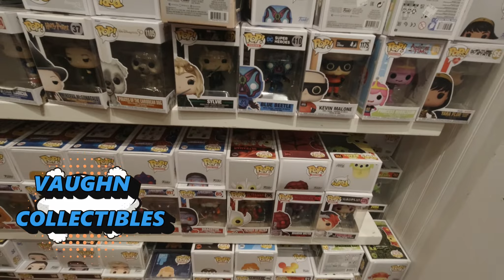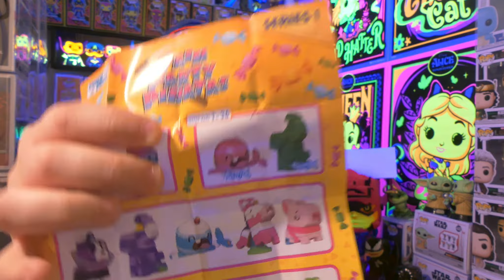Big In The Wild Hunt I Hot Topic I Spiderman I That 80's Toy Shop I Vaughn's Collectibles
For this video we showcase all the places we went to on our hunt! Hot Topic, FYE, Box Lunch, That 80's Toy Shop, and Vaughns Collectibles! For lunch, we stopped in Tonawanda NY at Dirty Bird Chicken N' Waffles and seriously you have to go check these guys out! Great personable dudes, that make some meannnnnnnn food! I'll link below for them, and two of the stores locally! Keep your eyes peeled later this week for our giveaway video! Thank you so much for your support everyone!